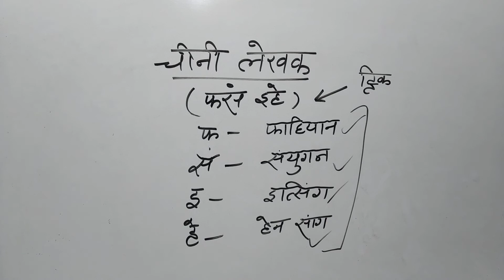general knowledge questions GS current affairs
Gk general knowledge questions 2020 ||
GK general knowledge ke questions ||
Gk general knowledge ke questions answers ||
Gk general knowledin Eng
hindi byakaran ||
UPTET||
UPTET candidat.UPP UPPCL SSC exam
banking services tricks
CTET priprstion
navodaya vidyalaya samiti
bk Study56
#_ hindi grammar#taja New
taja khabar
corrent affairs
realway bharti ki taiyari kaise kare
group D syllabus
realway bharti admit card download kaise kren
NTPC realway bharti admit card
sarkari Naukri
sarkari result ingk for all competitive exams
gk for bihar public
gk for b Ed entrance exam
gk SSC CGLgk for class 1
gk for sache
gk for super tet
gk for SBI clerk
gk for reet
gk for one day
gk for patwagk FDA exam
NTPC realway bharti
gk for officers
gk hssc exam
gk for gonior assistent
gk for issc CGL
gk dssb
gk for defiance exam
fkmts gk f